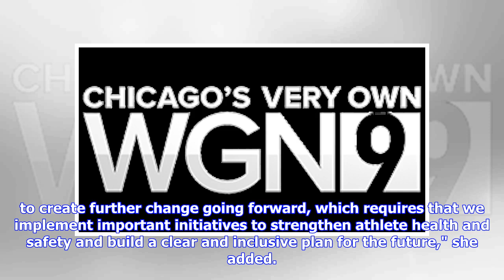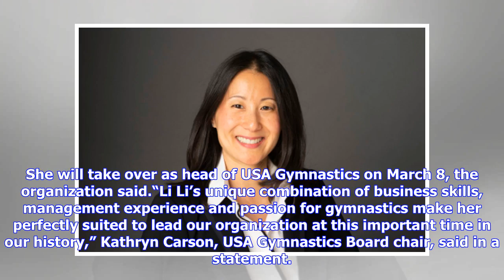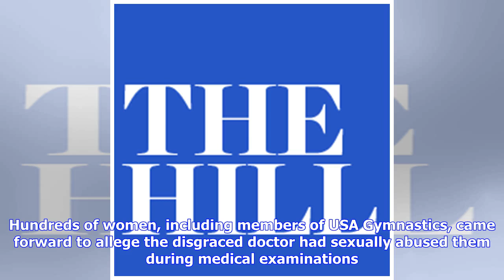USA Gymnastics names NBA executive Li Li Leung as new CEO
USA Gymnastics on Tuesday named NBA Vice President Li Li Leung its new CEO and president, months after its last leader resigned amid controversy. Leung will become the fourth person to head the organization in the last two years, and will take over as USA Gymnastics grapples with a sexual assault scandal and other controversies in recent years."Like everyone, I was upset and angry to learn about the abuse and the institutions that let the athletes down," Leung said in a statement. "I admire the ...